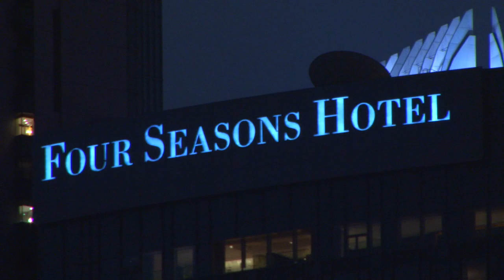Diamond - Hong Kong Harbour Lightshow, 2012